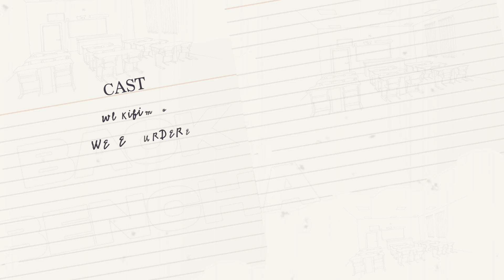MICHEZO DARASANI | BACK BENCHA - USWEGE MURDERER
Back Bencha, kila siku saa mbili kamili kuazia tarehe 1 hadi 31 December.